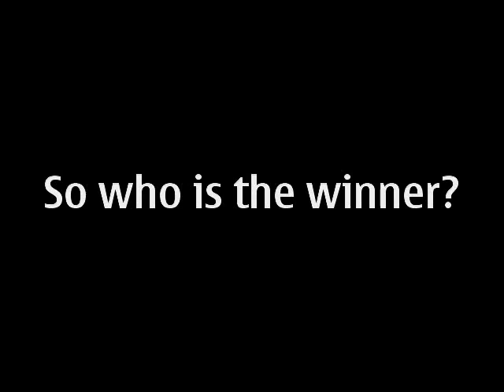SMOKE Vs VAPOUR - RING BATTLE!